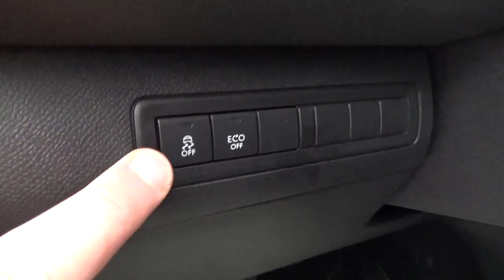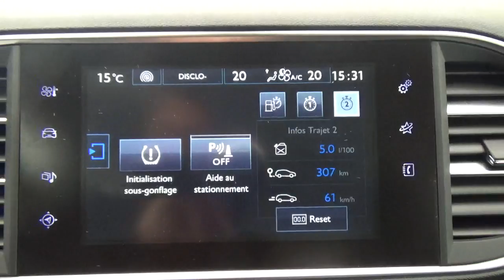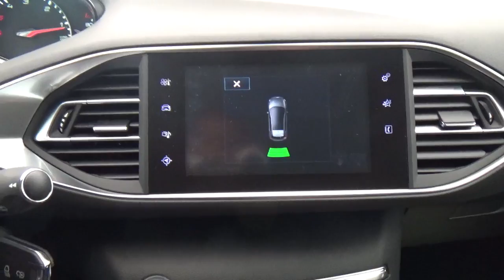PEUGEOT 308 1.6 BlueHDi FAP 120ch Allure 5p